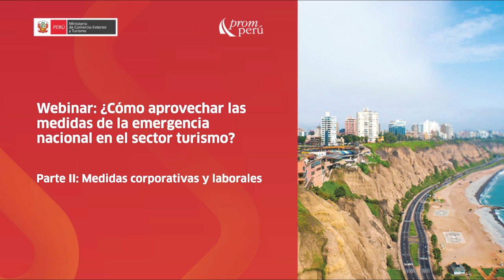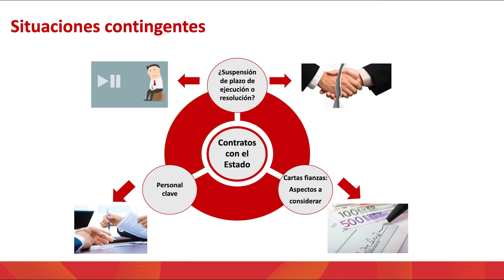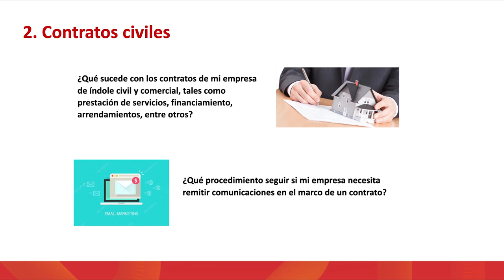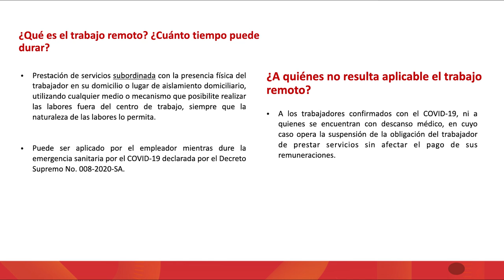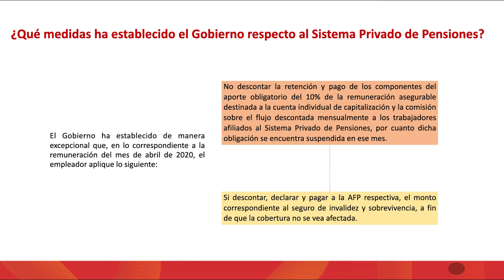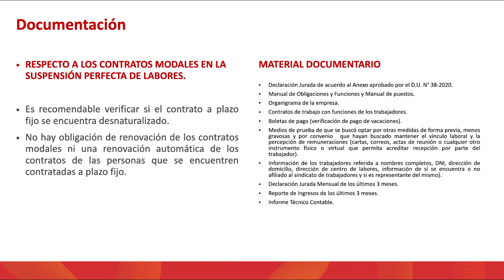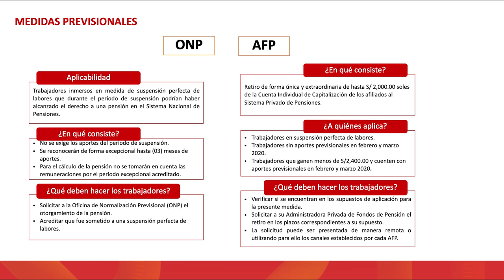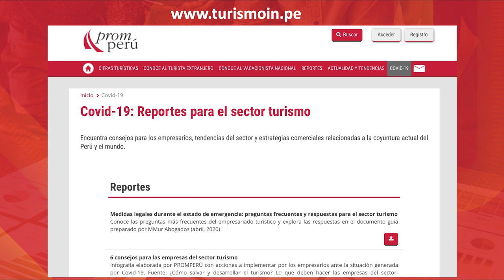¿Cómo aprovechar las medidas legales de la emergencia nacional en el sector turismo? - Sesión 2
Durante el estado de emergencia, el Gobierno dispuso una serie de medidas legales para ayudar a reducir la propagación del COVID-19 y, más adelante, otras para ayudar al empresariado a enfrentar esta situación. En la segunda parte de este ‘webinar’, descubre cómo el sector turismo puede aprovechar las disposiciones en materia corporativa y laboral.